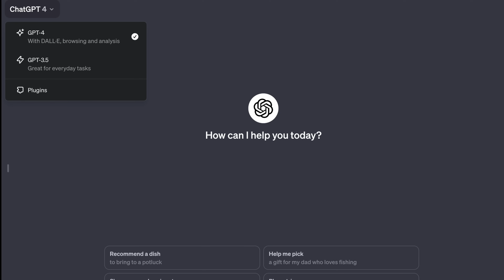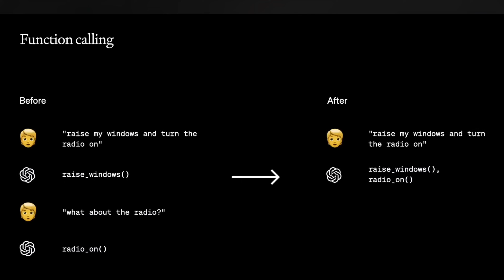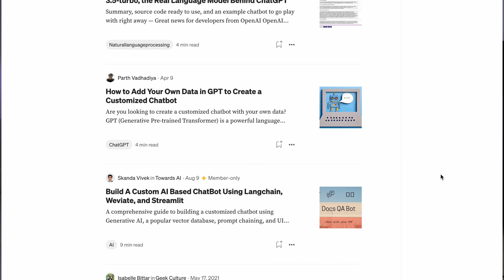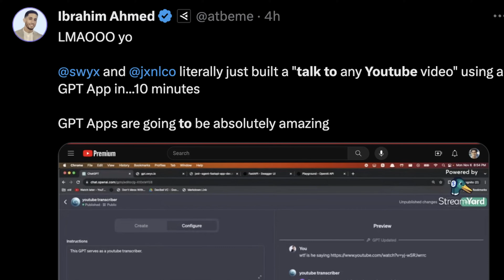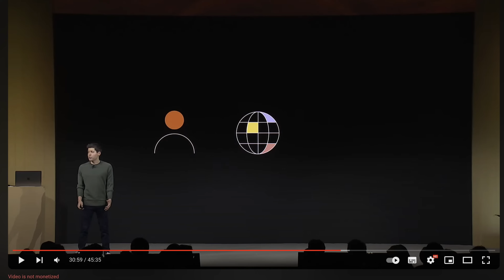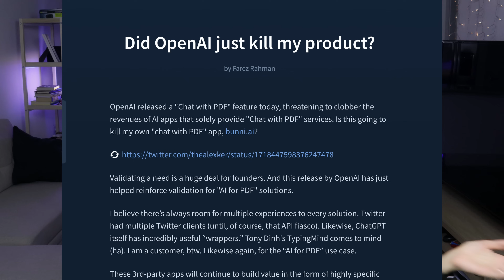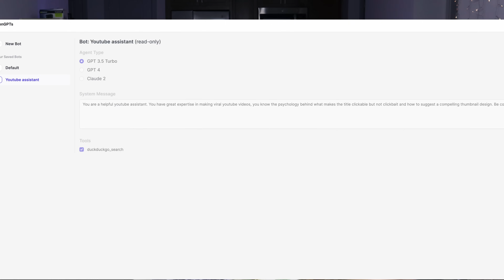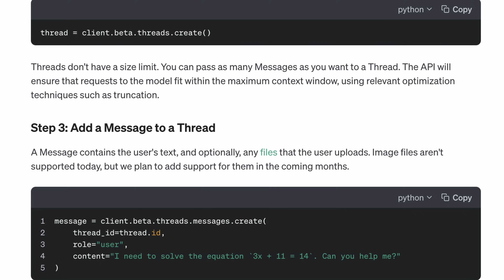How OpenAI's DevDay Features Will Change AI Industry Forever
* Important things I forgot to mention is Copyright Shield for users OpenAI API and Enterprise users. In case you get sued, they pay legal fees.

To rent a GPU from Massed Compute (crewaAI preinstalled) follow the link ⤵️

Today we had a chance to see what developers at OpenAI think is the future of the industry. And it's exciting but also it opens a lot of questions. That's what this video is about. I don't want to make predictions (everyone who tries usually fails miserably), instead I'm just sharing my first thoughts on these features. As always, let me know what your thoughts are.

Timecodes:
0:00 - 0:40 - Intro
0:41 - 2:18 - Plugins, json mode, gpt4 turbo, function calls, gpt4 fine tuning
2:19 - 7:00 - Custom GPTs and business implications
7:01 - 7:36 - OpenGPT
7:37 - 8:18 - Assistant API
8:19 - 8:27 - Outro